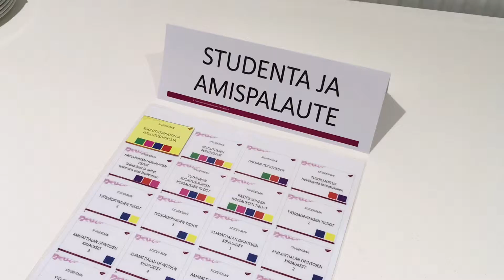Common Units Game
Getting to know the Common Units  by playing a role game.